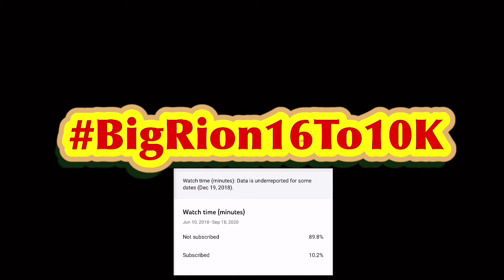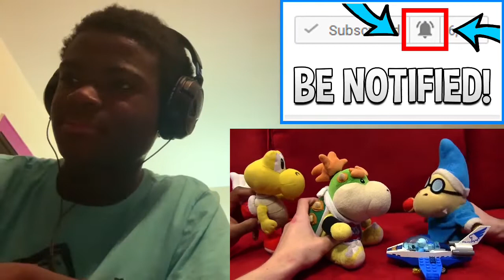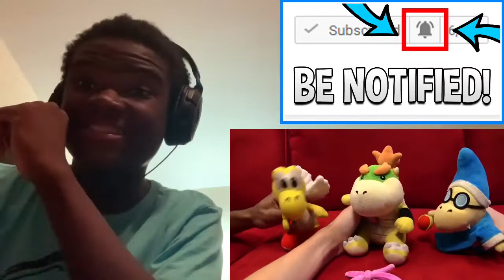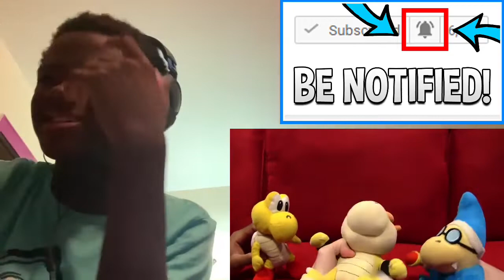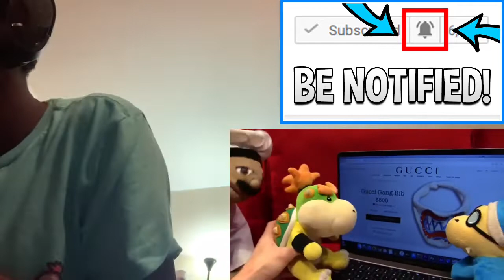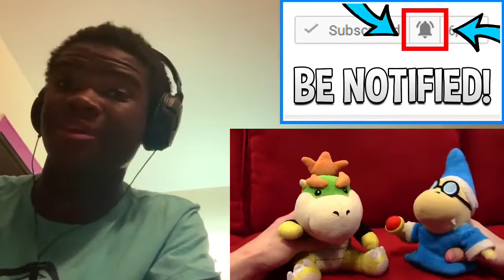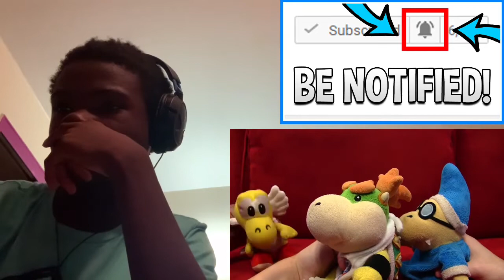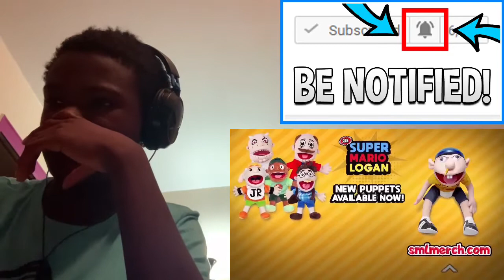SML Movie: Bowser Junior's Pink Bib Reaction!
Sorry this was late, was at a cookout because today was my dad birthday